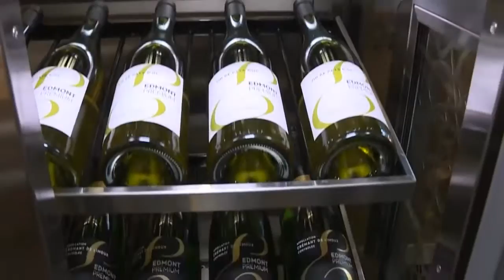Shiki Shima Japan - RaillyNEWS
Shiki Shima